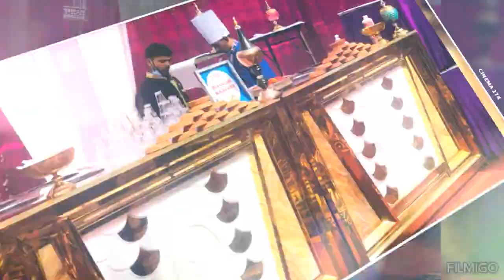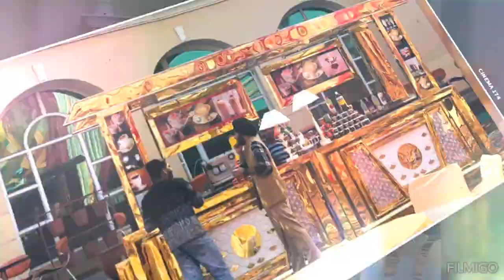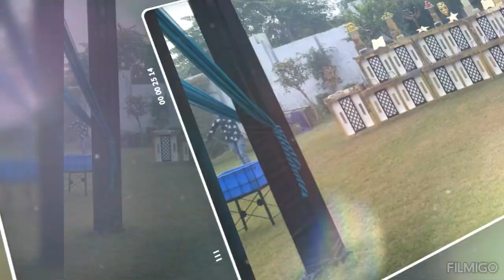all stall full ground